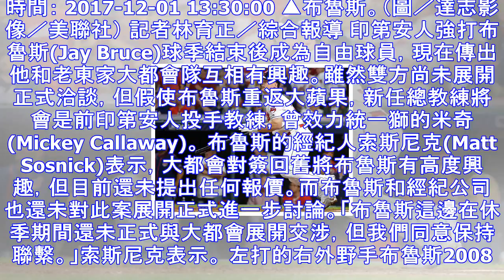布魯斯與老東家看對眼？ 有機會重返大都會 | ettoday運動雲 | ettoday新聞雲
時間： 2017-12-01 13:30:00 ▲布魯斯。（圖／達志影像／美聯社） 記者林育正／綜合報導 印第安人強打布魯斯(Jay Bruce)球季結束後成為自由球員，現在傳出他和老東家大都會隊互相...